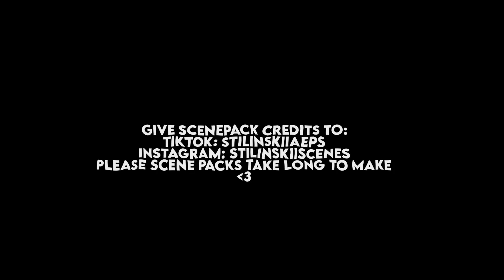Louis partridge Scenepack 1080p || With Mega link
This video does not have sound due to rendering purposes